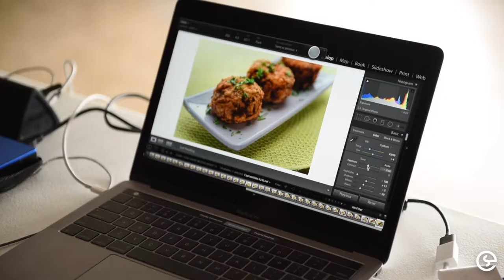Behind the Scenes at a Goya Puerto Rico Food Photography Recipe Shoot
Behind the Scenes at a Goya Puerto Rico recipe shoot. Thanks to Javier Cancel for the awesome footage! Let me know if you have any comments or questions about what we do and how we do it.
God Bless!